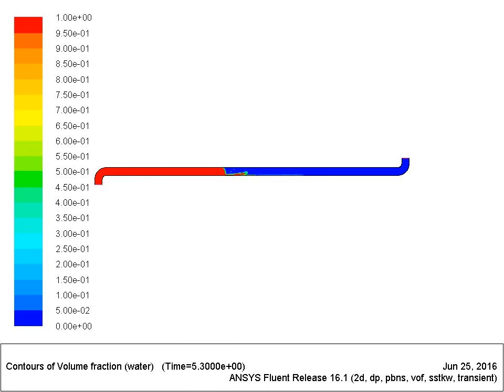Condensation Induced water hammer